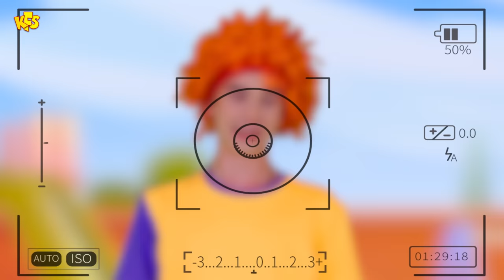Funny faces game Song | Kids Funny Songs